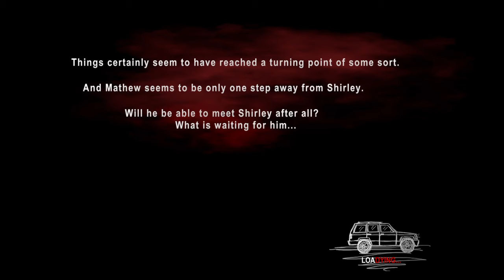DYING: Reborn-Section 4 The Corrupted Land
Section 4 walkthrough and trophy guide.